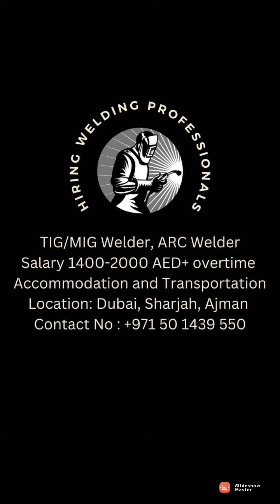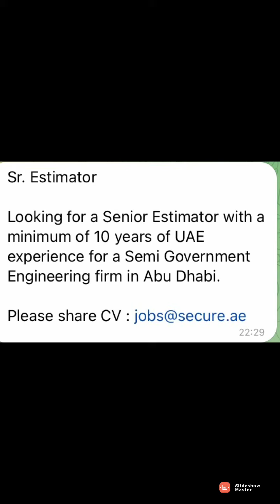Latest uae jobs vacancies, Dubai jobs vacancies